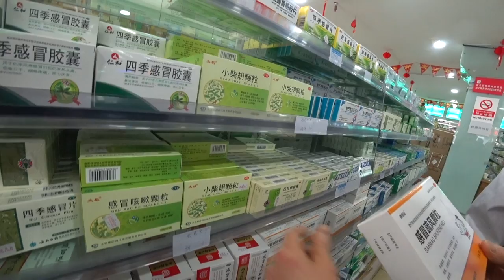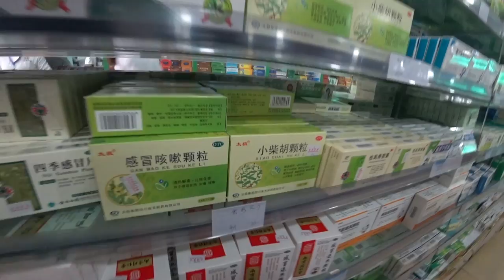「Everest Day 4/52」順応 ガンデン寺 チベット仏教黄帽(こうぼう)派 ゲルク派の大本山 ◆着用眼鏡「KAREN WALKER」エベレストに行ってきます！948/1000 17/4/12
「Everest Day 4/52」チベット順応でガンデン寺4,900mほどまで。 dga -ldan. チベット仏教黄帽(こうぼう)派（ゲルク派）の大本山 ◆着用眼鏡「KAREN WALKER」

アジア大陸：エベレスト（中華人民共和国・ネパール、8,848m）
ヨーロッパ大陸：エルブルス山（ロシア連邦、5,642m）
北アメリカ大陸：デナリ（アメリカ合衆国、6,190m）
南アメリカ大陸：アコンカグア（アルゼンチン、6,962m）
アフリカ大陸：キリマンジャロ（タンザニア、5,895m）
南極大陸：ヴィンソン・マシフ（南極半島付近、4,892m）
オーストラリア大陸：コジオスコ（オーストラリア、2,228m）「バス式７サミット」
オーストラリア・ニューギニア大陸およびオセアニア：カルステンツ ・ピラミッド（パプアニューギニア、4,884m）「メスナー式７サミット」
日本最高峰：富士山  (3,776m)
8,000m峰：チョ・オユー（ネパール、8,201m）

PR  !!

2016年15日分ファイル紛失のため抜けてます

1/1000 毎日動画開始日 14/9/8　スタート　17/5/27エベレスト登頂、 17/9/24 ７サミット達成